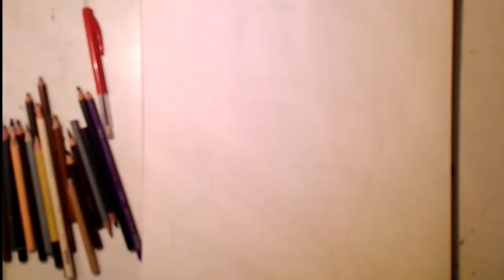Drawing Morgan Freeman (photorealistic)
Drawing Morgan Freeman with colored pencils (prismacolor)